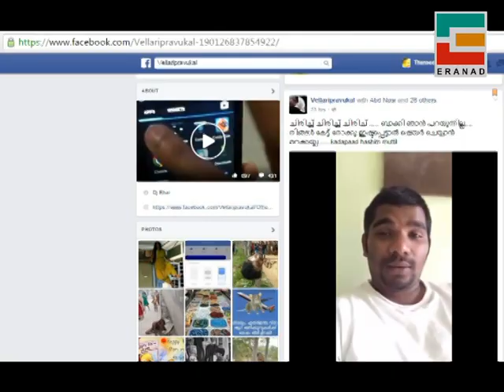ഫേക്ക്‌ ഫേസ്ബുക് ഉണ്ടാക്കിയ 2 യുവാവിനെ അറസ്റ്റു ചൈതു Thanseer koothuparamba | News